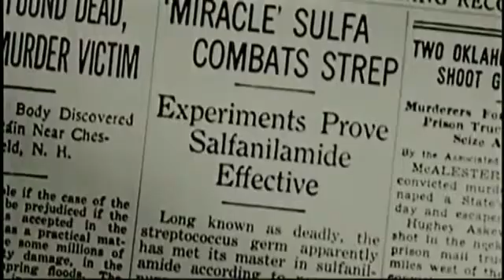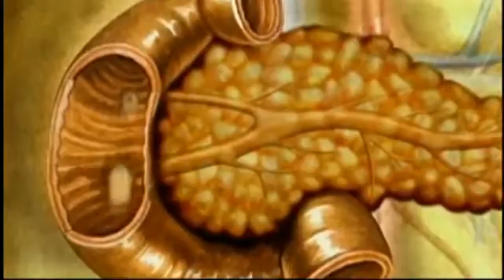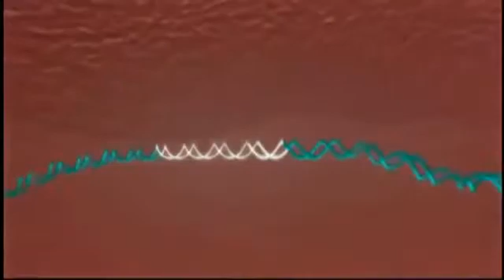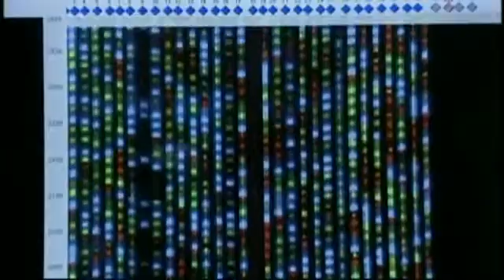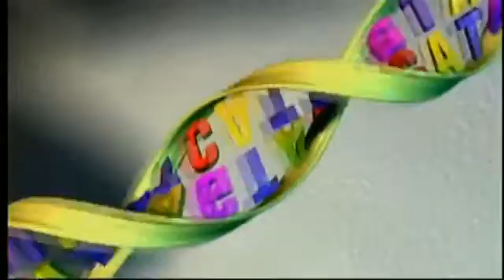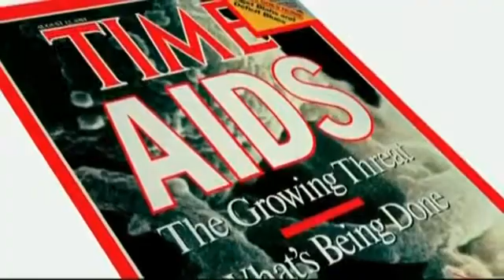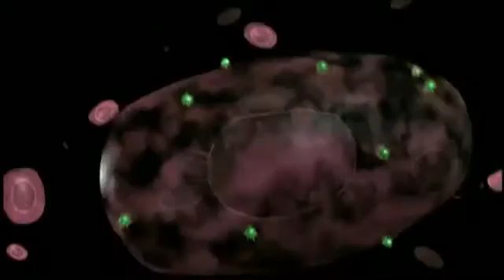Medicine and the Medical Discoveries that Changed the World documentary english Part 3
Despite the changes in warfare, one problem that barely changed was the time lapse between when a man was wounded and when he could be operated on by a surgeon. In the British Army, the average time lapse was acknowledged to be 14 hours. Prior to the use of penicillin, such a period of time allowed a wound to fester. With the use of a penicillin dressing, the chance of a wound getting infected was vastly reduced and survival chances greatly increased.